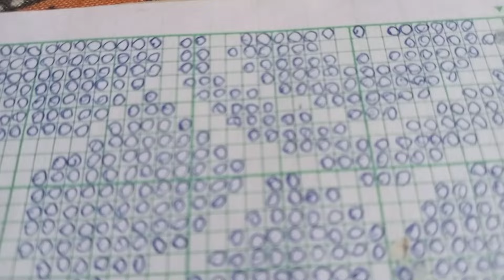Rignai bwthai graph photo video 2024 // traditional design rignai bwthai graph